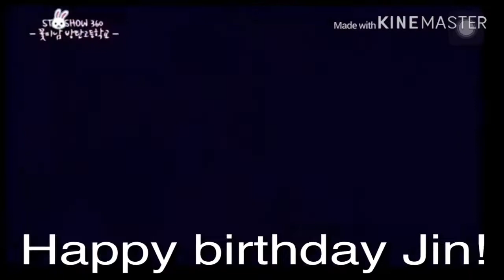Happy birthday Jin!!!